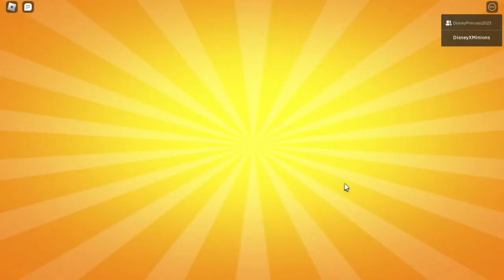Footballers in ROBLOX! Episode 34 | Neymar and Suárez's trip to Robloxia Hills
In this episode, watch how Neymar and Suárez go through various rides in Robloxia Hills.

Footballers involved:
Neymar Jr.
Luis Suárez

Game featured:
Theme Park Robloxia Hills (Robloxia Hills)

Next episode:
Neymar and Pelé's MRT ride to nowhere